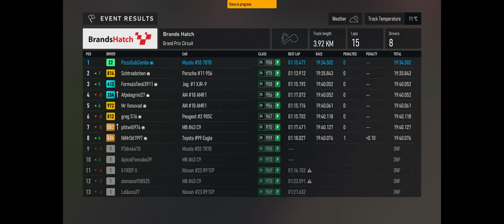Forza Motorsport [2023] | Group C @ Brands Hatch | Ranked Online 2024.11.06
Forza appears to have fake tire wear that magically turns on after X distance. No other explanation for spinning a Group C car at 75km/h with no throttle input and driving in a straight line. My level 21 ass still won the race lmao.